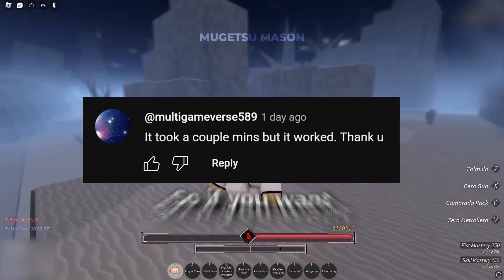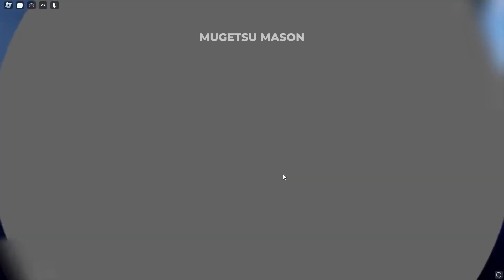*UPDATED* Best Project Mugetsu (PM) Auto Farm Script *Kill Aura*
How to get Project Mugetsu (PM) Auto Farm script

If you play project mugetsu you might be interested in Breazsy , JustKenshi, Breazsy , Breazsy , PXLSwift

If you're looking for project mugetsu auto farm you might be interested in
Kaos - Project Mugetsu / PM Script | Auto Farm + Meditate | Kill Aura , Get Clans  | *PASTEBIN 2023*
Dexploits - [*UPDATE*] Project Mugetsu/PM Script/Hack (Auto Farm, Kill Aura And More!
Jumbo Exploits - 🔥New Best Project Mugetsu/PM Script | (Auto Farm, Auto Quests, Auto Eat)
Jumbo Exploits - Best Project Mugetsu / PM Script | Auto Farm, Auto Quests, Teleports, And More! *Pastebin 2024*
Roblox Scripter - Project Mugetsu Script - (Autofarm, Collect money)

If you're looking for project mugetsu kill aura you might be interested in
Legend Handles - Project Mugetsu Script GUI / Hack (KILL AURA, AUTOFARM, INVISIBLE, AND MORE) *PASTEBIN*
Cizzy - [UPDATE 2] Project Mugetsu / PM Script Hack | Auto Farm, Quests, Kill Aura & More! | PASTEBIN 2024
Cizzy - [UPDATE 1] Roblox Project Mugetsu/PM Script Hack | Auto Farm, Kill Aura, Spins & More! PASTEBIN 2023
Ahmed Mode - Roblox Scripts - [UPDATE 1+Murcielago] Roblox Project Mugetsu/PM Script Auto Farm Kill Aura Spins Pastebin 2023

If you're looking for project mugetsu pastebin you might be interested in
Ichijyo Scripts - [UPDATE 1🔥] Project Mugetsu Script Hack - Auto Farm / Auto Event / Collect All Drops *PASTEBIN 2023*
iExotixPloitz - [RELEASE] Project Mugetsu Script Gui (Pastebin)

If you're looking for project mugetsu script you might be interested in
Breazsy  - Going From SOUL REAPER To BANKAI Minazuki Unohana In Project Mugetsu...(Roblox)
Ryu - Script For Project Mugetsu👻 (Works On Solara!!)